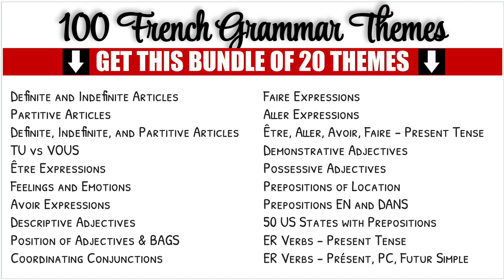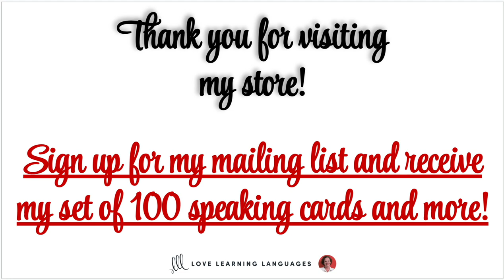French Descriptive Adjectives - Reading, Writing, Speaking, Listening